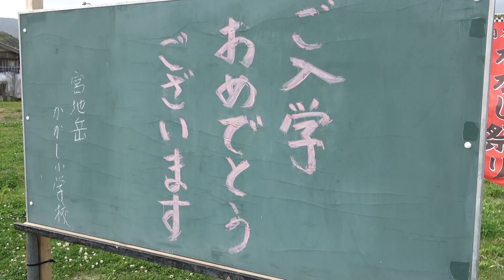６００体のかかしがお出迎え 熊本県天草市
熊本県天草市の道の駅「宮地岳かかしの里」で、かかし祭りが開催されている。約６００体のかかしが観光客をお出迎え。運動会の玉入れや綱引き、餅つきなど、すぐにも動きだしそうなユーモラスな姿が来場者の心を和ませている。祭りは５月５日までで、入場無料。【時事通信映像センター】